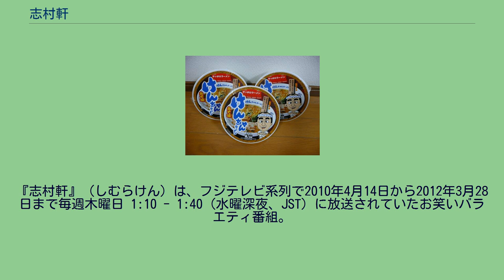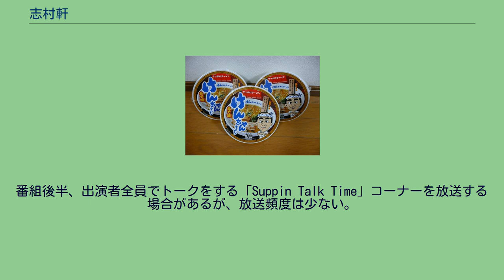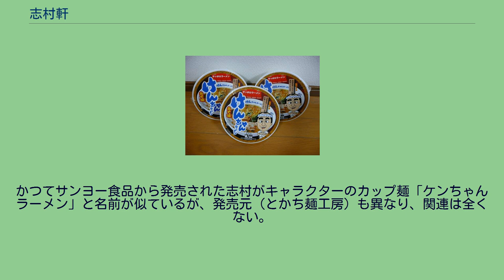志村軒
『志村軒』（しむらけん）は、フジテレビ系列で2010年4月14日から2012年3月28日まで毎週木曜日 1:10 - 1:40（水曜深夜、JST）に放送されていたお笑いバラエティ番組。
志村けんの冠番組。
イザワオフィス制作。
ハイビジョン制作で、地上アナログ放送ではレターボックス形式により放送。
前番組『志村屋です。
』のリニューアル的位置付けとなる、フジテレビ深夜帯にレギュラー放送されている志村けん番組の新シリーズ。
出演者のうち、志村けん・優香・肥後克広・上島竜兵・ハリセンボンは「志村屋です。」から続投するが、新レギュラーに森下悠里と桃瀬美咲を迎えたのが前番組と大きく変わった点。
前番組までは、番組タイトルとは別にコントのタイトルが存在したが、本番組「志村軒」は、番組タイトル自体がコントのタイトル名にもなっている。
東京・下町（浅草）のラーメン店「けんちゃんラーメン 志村軒」の店主（志村）と志村の妻（優香）、喫茶店「ポエム」などの町内の人々との人情味あるコントを展開する。
番組の流れは回によって多少異なるが、基本的には 「志村夫婦の茶の間でのやり取り」→「ポエムでの短編コント」→「志村軒での短編コント」→「ポエムでの長編コント」→「志村軒での長編コント」 の流れになるパターンが多い。
番組後半、出演者全員でトークをする「Suppin Talk Time」コーナーを放送する場合があるが、放送頻度は少ない。
主に番組初期に行われたが、2011年以降放送では全く行われなくなり、番組全体がコントの構成になった。
不定期に次回予告（主に森下悠里のセクシーシーンまたは上島竜兵のコントシーン）が放送される。
2011年2月8日放送『志村けんのだいじょうぶだぁ バレンタインプレゼントスペシャル』内の20:10頃 - 20:40頃に、同番組のコーナーとして当番組が完全新作で番組初のゴールデン進出で、全国ネット・ゴールデンタイム・プライムタイムで放送された。
2021年2月よりファミリー劇場にて再放送された。
作品内では出演者の芸名と役名はほぼ同じであると見て良い。
ただし、この場合のフルネーム（役名）は優香が「志村優香」、春菜が「肥後春菜（旧姓：近藤）」、美咲が「肥後美咲」となる。
けんちゃんラーメン 味の時計台プロデュースにより「けんちゃんラーメン」の名称でカップ麺が毎週抽選で視聴者にプレゼントされた。
かつてサンヨー食品から発売された志村がキャラクターのカップ麺「ケンちゃんラーメン」と名前が似ているが、発売元（とかち麺工房）も異なり、関連は全くない。